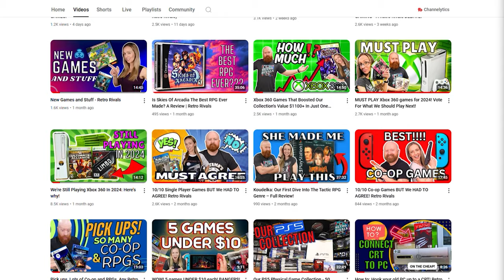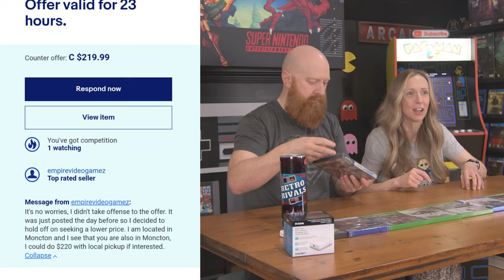IT'S A PICK UPS VIDEO! New Games and Stuff Part 2 - Retro Rivals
We're back at it!  Retro Rivals has Part 2 of New Games and Stuff or for those who like it better, IT'S A PICK UPS VIDEO!
PLUS - I surprised Scott with his Father's Day gift. or do I?
DOUBLE PLUS - We received a very generous gift from a friend of the channel.  You won't want to miss that!
Many picks up and 1 "stuff" to make our gaming experience that much better!

Chapters:
00:00    - New Games and Stuff part 2
01:23    - Whose Glove?
02:11    - Genesis, but not the Sega kind
02:39    - Combo pack on Xbox One
03:10    - The "STUFF"
04:22    - NOT cheaper digital!
05:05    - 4 player couch co-op on Xbox one
05:42    - Interesting cover...good game?
06:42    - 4 player Shoot 'em up!
07:09    - Nintendo DS goodness
07:46    - A Father's Day gaming surprise and a story
11:46    - Future Jenn Mail Call gift
14:03    - Wrap it up! Game on!